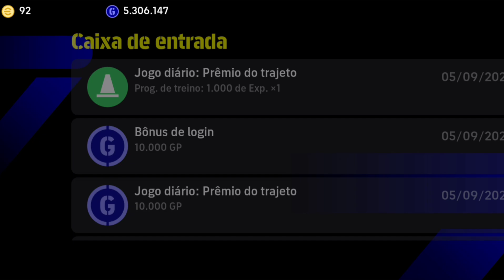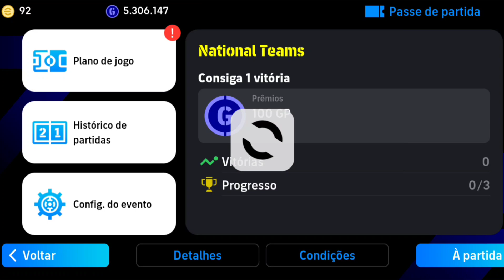🚨🎁 MOEDAS GRÁTIS 🥳🔥 COMO CONSEGUIR MOEDAS GRÁTIS ESSA SEMANA NO EFOOTBALL 2024